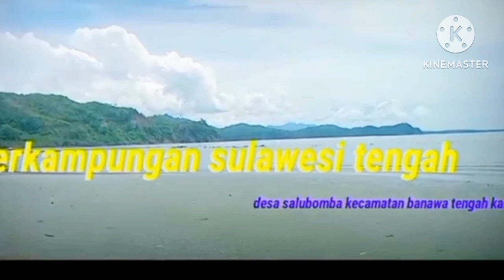suasana kebun samping rumah ✅ di desa maku,.@perkampunganSulawesitengah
halo teman teman perkampunganSulawesitengah kang arman mengajak jalan jalan,di desa birobuli,melihat kebun samping rumah,

yuk‼️lihat langsung video nya 👍👍

TAG;

suasana pagi di desa birobuli,
suasana pagi di desa,
suasana pagi di pedesaan,
suasana pagi di kampung,
desa kami official,
desa seppong official,
suasana sore di desa,
desa damai,
desaku kampungku,
desa damai makmur,
suasana pagi di desa tempat,
suasana sore di kampung,
aktivitas pagi di pedesaan,
desa manjur cianjur,
desa perlovean,
desa inspirasi,
desa neglasari cianjur

di kebun samping rumah,
panen sayuran di kebun samping rumah,
cari mangga di kebun samping rumah,
kebun di samping rumah,
kebun sayur di samping rumah,
melihat kebun pisang samping rumah ada yang bisa dipanen,
membuat kebun di samping rumah,
cara membuat kebun di samping rumah,
kebun pisang samping rumah ada yang bisa dipanen,
kebun mini belakang rumah,
bikin kebun samping rumah,
kebun belakang rumah sederhana,
di kebun,
pekarangan rumah jadi kebun,
kebun di teras rumah,
kebun di depan rumah,
kebun samping rumah,
berkebun di teras rumah,
berkebun di depan rumah,
berkebun di pekarangan rumah yang sempit,
rumah santai di kebun,
taman sayur di halaman rumah,
ide kebun di rumah,
kebun sederhana di rumah,
kebun di rumah minimalis,
kebun belakang rumah,
kebun kecil belakang rumah,
berkebun di belakang rumah,
kebun kecil di belakang rumah,
kebun sederhana di halaman rumah,
kebun sayur di depan rumah,
kebun samping rumah pagi hari selamat pagi,
cari mangga di kebun samping rumah vlog pedesaan,
rumah dan kebun sederhana,
taman sayuran di halaman rumah,
taman sayuran minimalis,
kebun sayur mini di belakang rumah,
warung hidup di halaman rumah,
kebun sayur di halaman rumah,
di kebun di kebun,
desain kebun sayur belakang rumah,
review kebun samping rumah hasil panen melimpah,
rumah di kebun minimalis,
mini kebun sayur di rumah,
berkebun di dalam rumah,
rumah kebun di desa,

petualangan alam kang arman,
petualang alam desaku terbaru,
petualang alam desaku bule,
petualangan alam desaku terbaru,
petualangan alam desaku michael,
petualang alam,
alman mulyana terbaru 2021,
kang arman,
petualangan alam desaku cianjur,
kang alman mulyana terbaru,
channel petualangan alam desaku,
alman mulyana makam,
alman mulyana tempat angker,
gaji petualangan alam desaku,
gaji youtube petualangan alam desaku,
kang armand maulana,
alman mulyana air terjun,
alman mulyana terbaru,
armand maulana youtuber,
kang arman mekah,
kang alman mulyana,
alman mulyana,
petualangan alam pedesaan cianjur,
petualangan alam desaku terbaru 2022,

HESTAG;